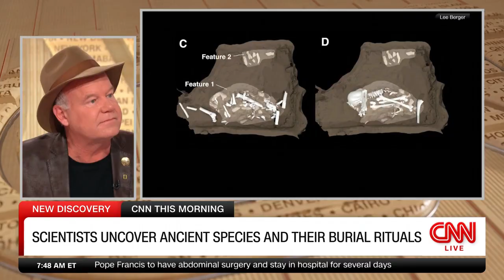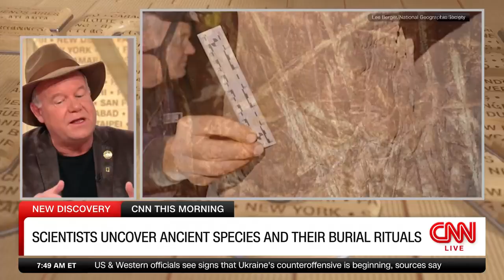'That just died': Paleoanthropologist debunks myth about humans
Paleoanthropologist Dr. Lee Berger and his team of "underground astronauts" have uncovered evidence that members of a mysterious archaic human species buried their dead and carved symbols on cave walls long before the earliest evidence of burials by modern humans.